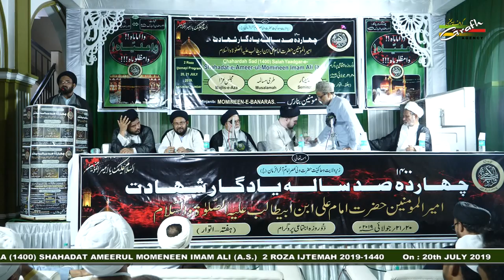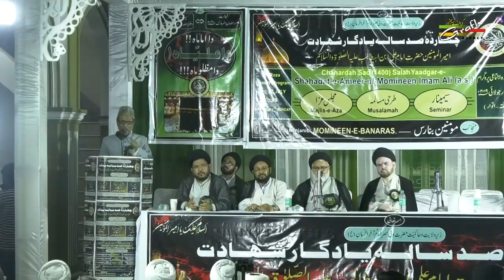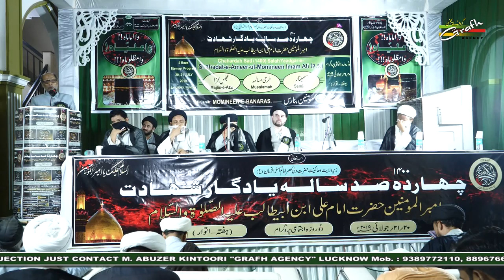अद्ल और इंसाफ पर इंसानी ज़िन्दगी | मौलाना ज़ुल्फ़िक़ार हैदर | Insani Zindagi | Maulana Zulfiqar Haider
अद्ल और इंसाफ पर इंसानी ज़िन्दगी
मौलाना ज़ुल्फ़िक़ार हैदर आजमगढ़
Adl Aur Insaf Par Insani Zindagi
Maulana Zulfiqar Haider Azamgarh

मज़लूम के लिए हमदर्दी, ज़ालिम के ख़िलाफ़ आवाज़
मौलाना हसनैन करारवी मुम्बई
Mazloom Ke Liye Hamdardi, Zalim Ke Khilaaf Awaaz
Maulana Hasnain Kararvi Mumbai

MAJLIS-E-AZA
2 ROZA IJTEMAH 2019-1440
On : 20th & 21st JULY 2019 (Saturday & Sunday)
Venue : Imania Madarsa, Chauhatta, Banaras
Venue : SADR IMAMBARGAH, (SARAYYA) BANARAS
Organized By : MOMENEEN-E-BANARAS

Our Branch Office :
GRAFH AGENCY

Presented By : Mohd. Asghar Kintoori & Karrar Haider Jaan Jarwali
Cameraman : Rahul Singh Chauhan, Mehdi Haider
Camera Asstt. : Mehdi Hasan "Sonu", Shauzab Zaidi, Meesam
Production Manager : Mahtab Husain & Mahmood Rizvi
Video Editor : M. Abuzer Kintoori